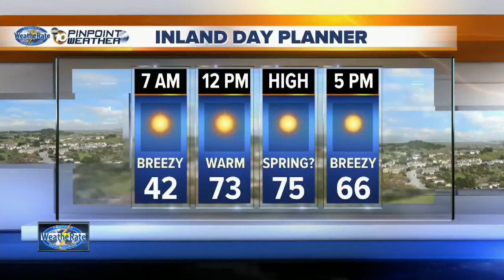Armed home invaders tie up victims, flee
Police are searching for three suspects who broke into a Rancho Bernardo home early Friday morning, tied up two people and fled with jewelry and cash.